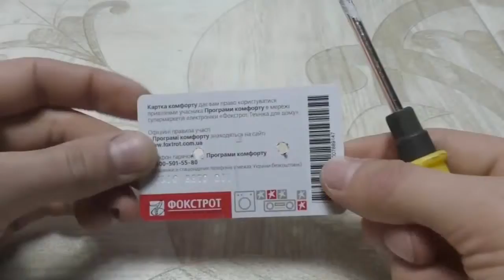7 cool EarPhone hacks life hacks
don't forget to do these.